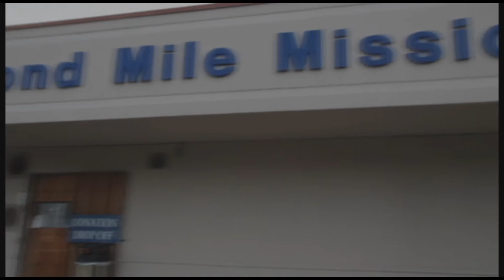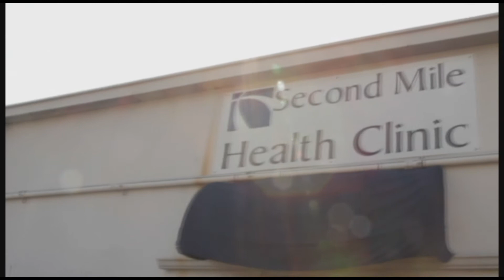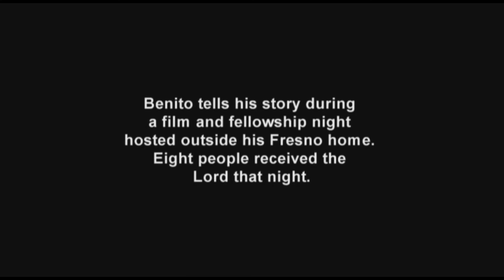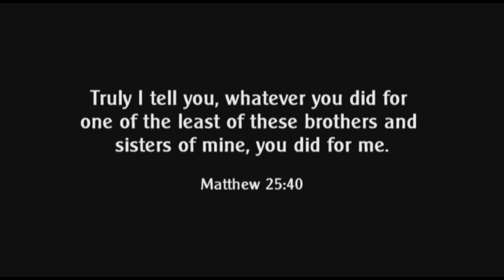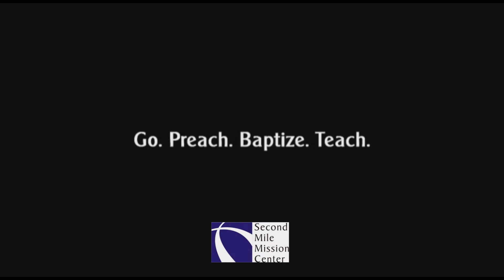Go. Preach. Baptize. Teach.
A glimpse of Second Mile and lives changed in 2012. Discipling neighbors in Fresno and 5th Street, reaching out with expanded evening and weekend hours, ministering to the homeless and more.